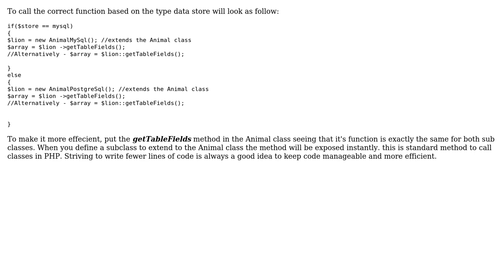Software Engineering: How to access functions in extended classes efficiently?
With thanks & praise to God, and with thanks to the many people who have made this project possible! | Content (except music & images) licensed under CC BY-SA | Music | Images & others | With thanks to user tdammers user nischayn22 user JLC007 and the Stack Exchange Network Trademarks are property of their respective owners. You are responsible for your own actions.